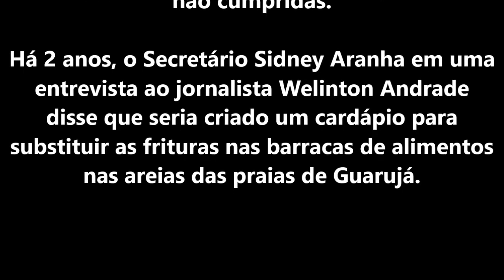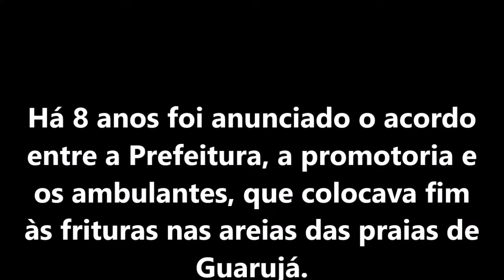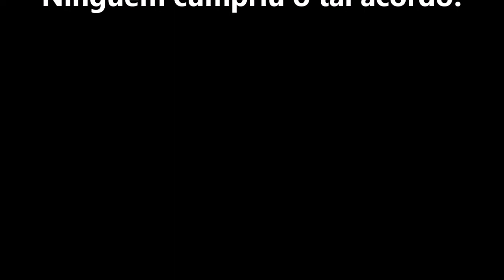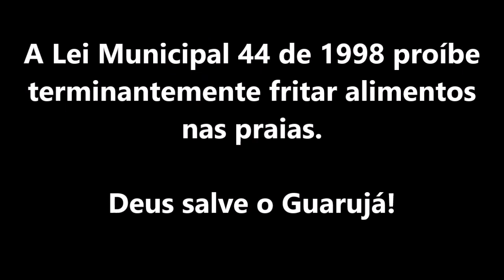Promessa é dívida, senão vira mentira!